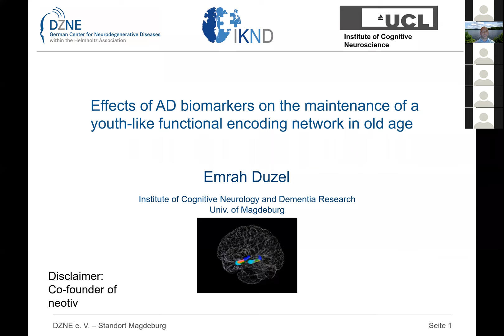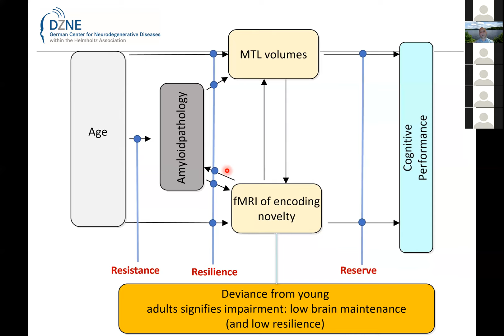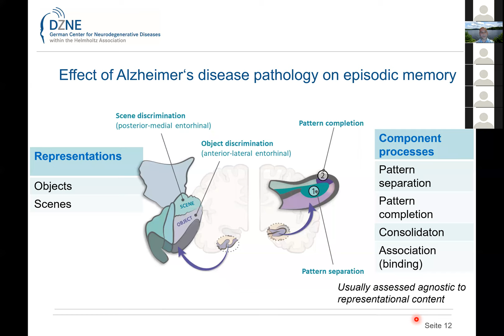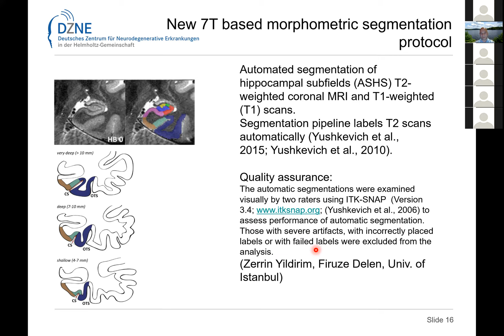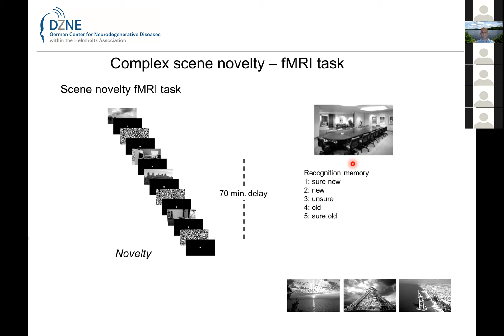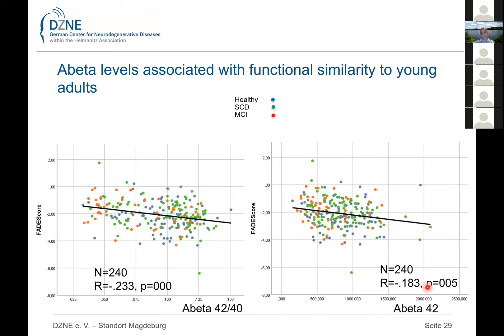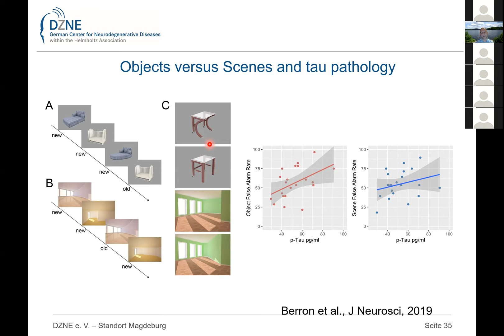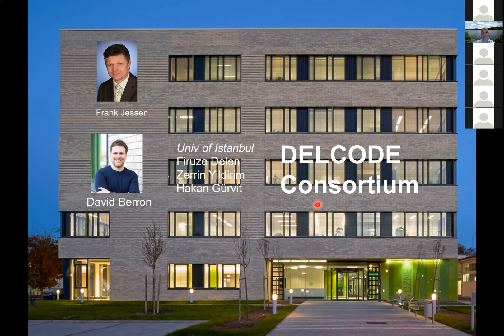Emrah Duezel on "Effects of Alzheimer's on the youth-like functional encoding network in old age"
Part of the B.R.A.I.N. open access keynote lecture series on reserve/resilience